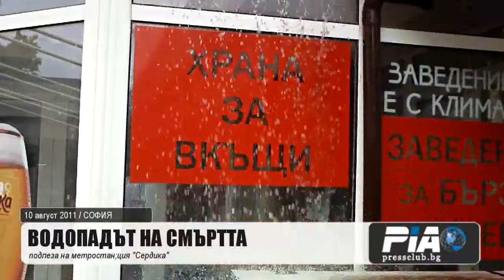Водопадът на смъртта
Този "прекрасен" водопад се случи по време на дъжда днес в подлеза на метростанция "Сердика". Хора минават точно по пътя на водата от електрическото табло към канавката. Вероятно хората, чиято собственост е електрическото табло, не са предвидили запушването на улука над таблото. Време е да вземат мерки, преди да се случи нещастие с минаващ пешеходец.